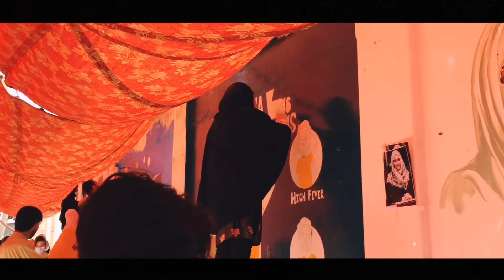quetta wall painting campaign against Covid19